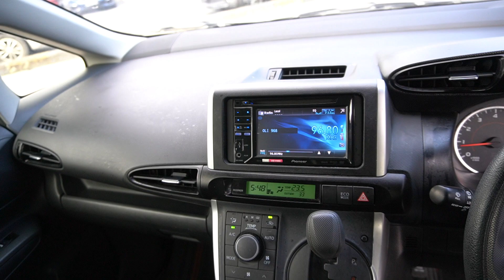SKN3167D YOM: 2014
TOYOTA WISH 1.8 CVT